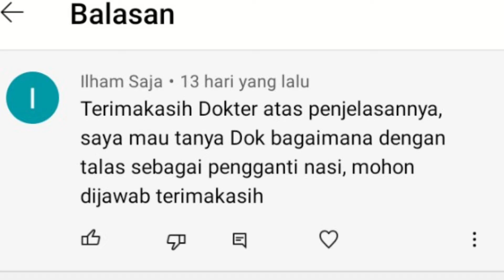Apakah penderita diabetes boleh makan talas ?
Apakah penderita diabetes boleh makan talas ? Bolehkah penderita diabetes boleh makan talas ? temukan jawabnya dalam video berikut ini.